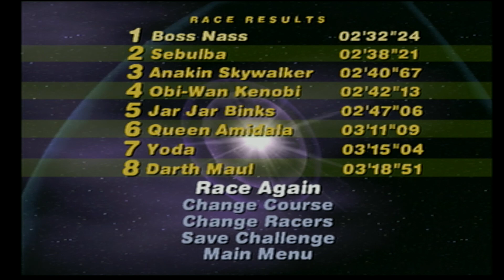Star Wars: Super Bombad Racing - Mirror Race: Coruscant - Boss Nass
Star Wars: Super Bombad Racing (PS2)
Mirror Race: Coruscant
Racer: Boss Nass

Game: Star Wars: Super Bombad Racing
Release Date: April 21, 2001
Genre(s): Kart Racing
Developer(s): Lucas Learning
Publisher(s): LucasArts
Platform(s): Playstation 2

Wikipedia Description: Star Wars: Super Bombad Racing is a racing video game with characters from Star Wars: Episode I – The Phantom Menace, Star Wars, and Return of the Jedi. The playable characters are portrayed in a humorous light in the super deformed style (featuring unusually large heads and small bodies). This game is available on PlayStation 2 only, as the Dreamcast, Windows, and Apple Macintosh versions were cancelled due to poor sales of the PS2 edition.